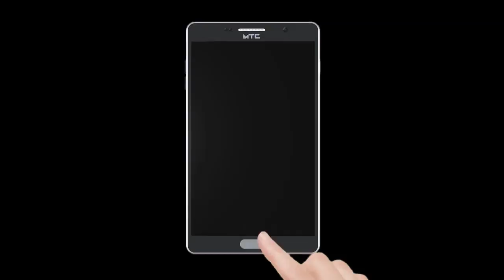Rahul Gandhi Ne Kya Modi Ka Khulasha | Publicchannel.News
Chife Editor : Lal Mohd Shaikh
Video Editor : Abdur Rahman
Cameraman    : Abdur Rahman